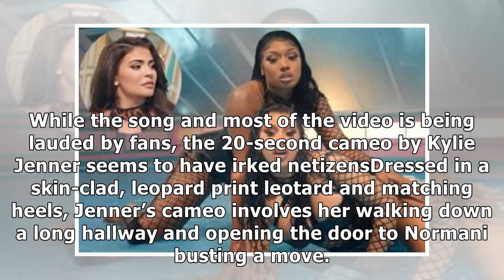Cardi B and Megan Thee Stallion's 'WAP' in trouble as fans are disappointed with Kylie Jenner's...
Cardi B and Megan Thee Stallion's 'WAP' in trouble as fans are disappointed with Kylie Jenner's presence